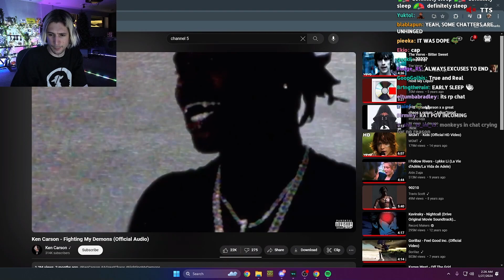XQC GTA RP #231 - ( Boys celebrate the victory , END OF RP STREAM )